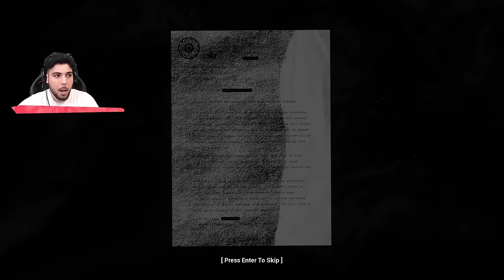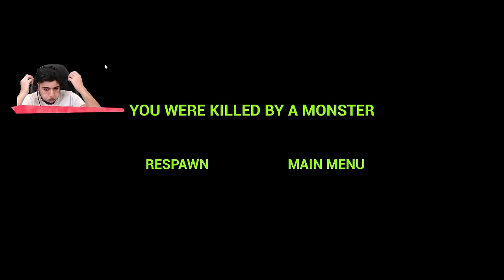LE PIRE ZOO avec des ANIMAUX SOURIANTS ! (A voir) ZOONOMALY MONSTER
ZOONOMALY MONSTER